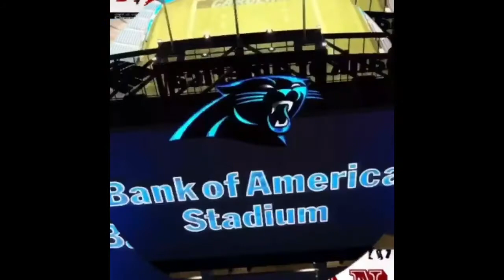Mackin N Traffic w: DJ Prince Sci and Face Ent "Da Party Punishers"mov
hip hop history right here, 42 years of djing ,how old is hip hop we live with with da party punishers tune in